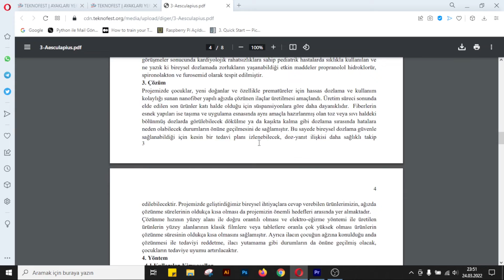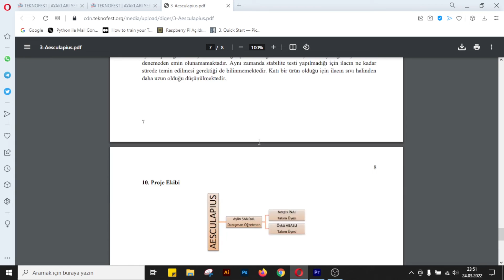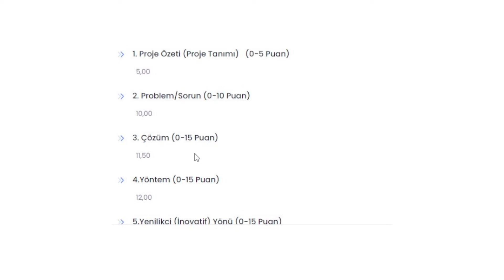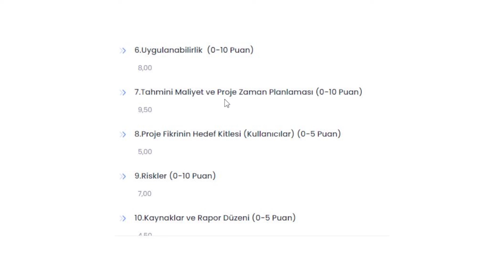TEKNOFEST- Proje Detay Raporu Nasıl Puanlanır?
Proje detay raporu nasıl puanlanır?
Teknofest 2022'ye nasıl hazırlanır?
PDR
ÖDR